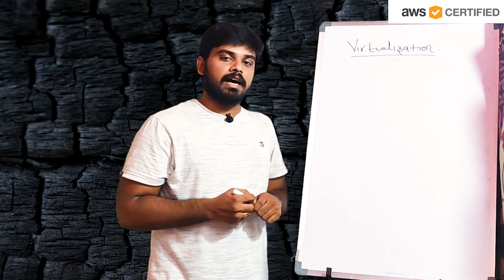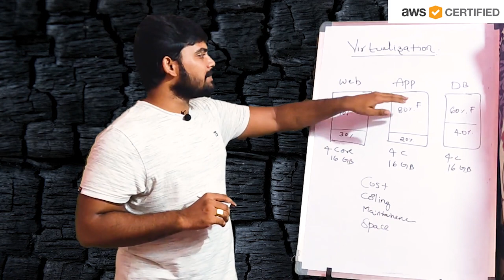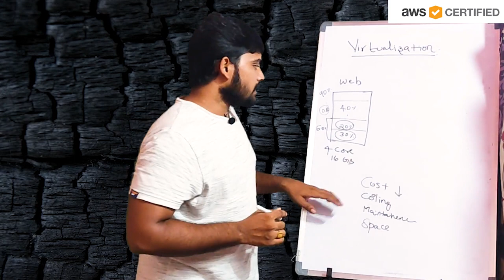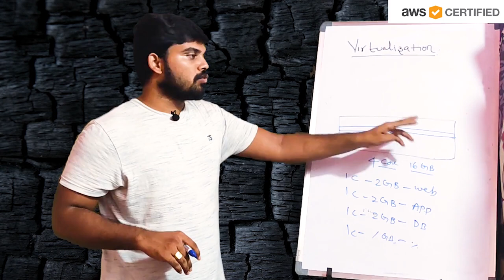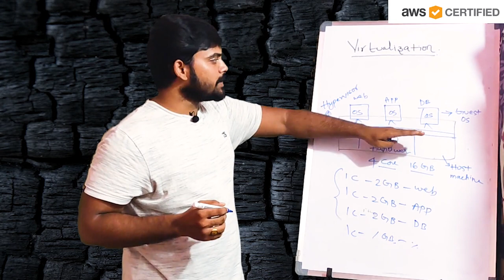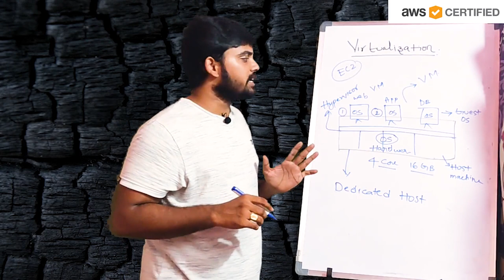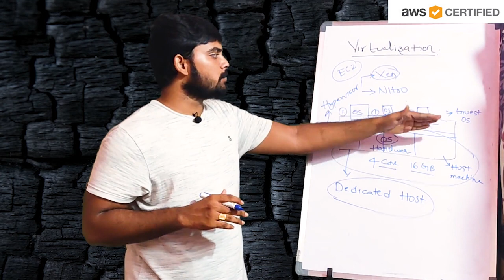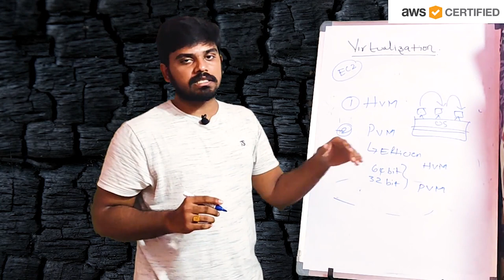AWS EC2 Part#1 || What is Virtualization? || EC2 Intro || In Telugu || Rakesh Taninki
This video explains to you the concept of virtualization, why virtualization is needed, how it is important in a cloud environment, types of virtualization. It also tells you about the virtualization techniques used by AWS for EC2 service.

AWS EC2 Introduction
What is Virtualization
AWS Tutorial in Telugu
AWS EC2 Tutorial in Telugu